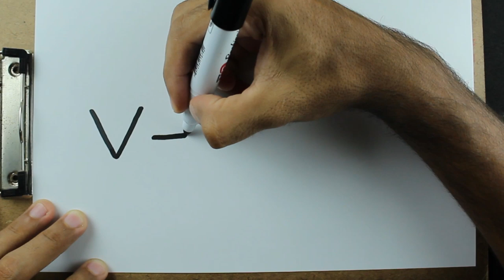Como Transformar " Venom " em um Desenho, Truques em desenhos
🔥CURSO DE DESENHOS FÁCEIS🔥
◾ Clique no link para adquirir ⤵️
-  -   APROVEITE A PROMOÇÃO  -   -

O curso é dividido em 06 módulos:

Módulo 01: O desenho da cabeça
Módulo 02: o desenho de mãos e pés
Módulo: 03 Proporções
Módulo 04: desenhando letras
Módulo 05: desenhando pessoas e objetos
Módulo 06 desenhando animais.

VÍDEO AULAS
100% online
100% seguro
100% comprovado
✏️MATERIAIS PARA DESENHAR✏️
◾ link para adquirir⤵️

◾CANETA DE DESENHO⤵️

◾CANETINHAS COLORIDAS⤵️

◾PRANCETA DE APOIO⤵️

◾PASTA PARA GUARDAR DESENHOS ⤵️
Como Desenhar o Venom
Desenhando o Venom
How To Draw Venom
venom 2 how to draw
Como transformar palavra um desenhos , mais um vídeo da serie truques em desenhos.
Truque e ideia Incrível para fazer na escola. Testando truques de desenho divertidos no desafio da arte de transformar palavras em desenhos, macetes e dicas incríveis a ideia é Transformar em algum desenho famoso .

Como Desenhar VENOM 2
Desenhando VENOM 2
VENOM 2  (2021)
How To Draw Venom 2
Drawing Venom (Tom Hardy) | drawholic
VENOM 2 LET THERE BE CARNAGE "Carnage Eats People" : 5 Minute Trailers (4K ULTRA HD) NEW 2021
VENOM 2: Let There Be Carnage (2021) Teaser Trailer Concept | Tom Hardy | Woody Harrelson
Learn how to draw Venom! I'm glad Spiderman is around, I would not want to fight Venom - Art for Kids Hub

Transformando o nome Venom em um Desenho
MANUAL DE UM DESENHISTA
◾ Truques e Ideias de Arte
➽ Comente
➽ MOSTRE PARA ALGUÉM QUE GOSTE DE DESENHOS